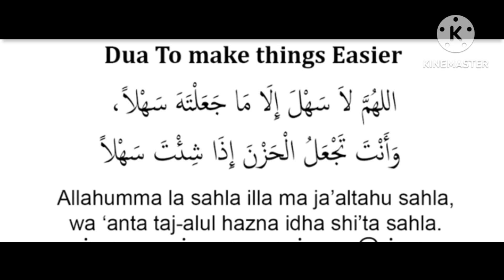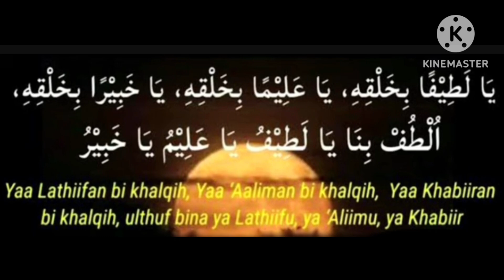Dua to recite before writing exam